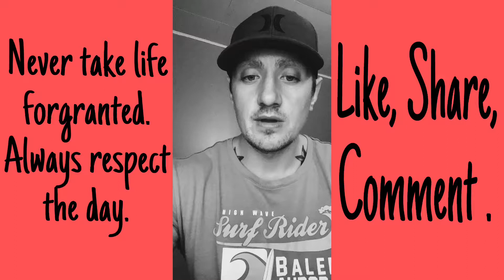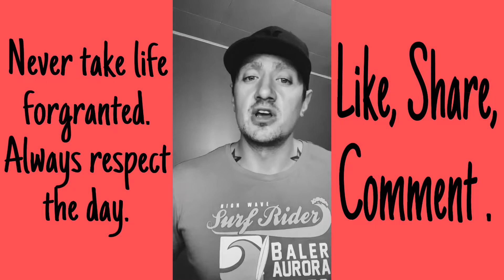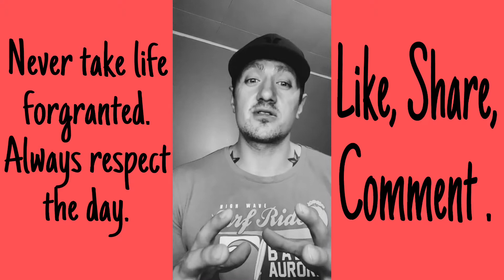Never take life forgranted . Always Respect the day